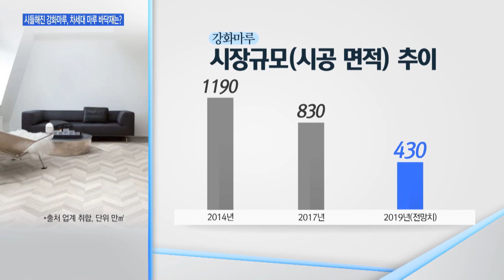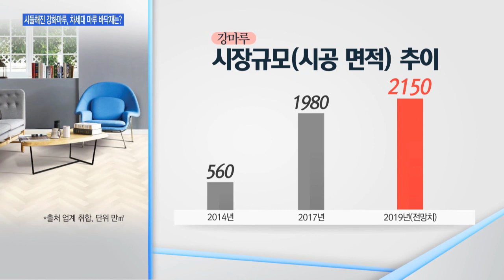'지는' 강화마루, 뜨는 '강마루' / 머니투데이방송 (뉴스)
12/12 이슈&뷰11
한때 신규 분양 주택 절반 이상에 깔린 바닥재가 있습니다. 강화마루인데요. 그러나 최근엔 강화마루를 적용한 신규 주택을 보는 것이 힘든 일이 됐습니다. 왜 그런지 신아름 기자가 보도합니다.